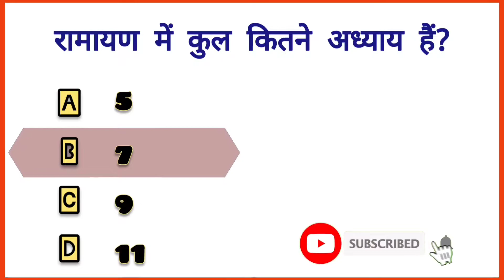Quiz in hindi quiz gkquizinhindi /-Digital AK MCQ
Social Accounts

Edit By - Ak
Official - AK

Keep Supporting
Keep Lovinge
Keep Sharing

This Video made by only knowledge purpose . Copyright Disclaimer Under Section 107 for the Copyright Act 1976, allowance is made for "fair use" for purposes such as criticism, comment, news reporting, teaching, scholarship, and research fair use is a use permitted by copyright statute that might otherwise be infringing. Non profit , educational or personal use tips in balance in favor of fair us